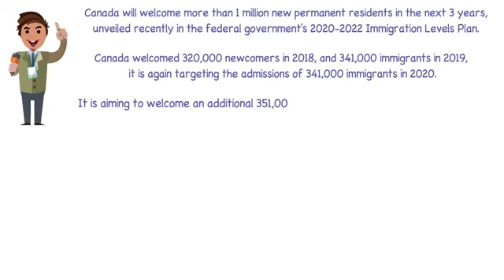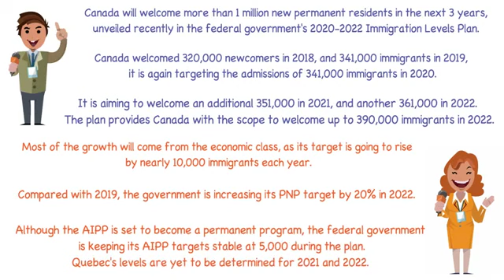🔥Good News🔥Canada to welcome 1 million immigrants by 2022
please Secribe My channel 🙏 🙏
All categories videos channel 👍
Thanks my allawer friends...